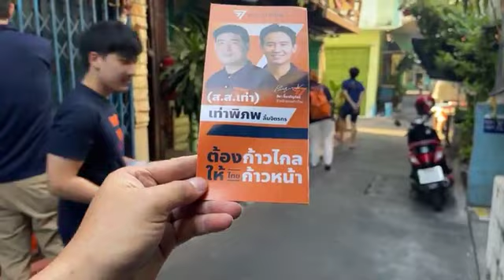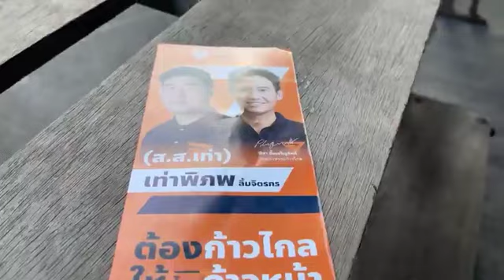เท่าพิภพ ก้าวไกล🧡 ลงพื้นที่ชุมชนตรอกเทวดา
ผู้คนและการเดินทาง

เท่าพิภพ ลิ้มจิตรกร - Taopiphop Limjittrakorn ได้แพร่ภาพสด
ลงพื้นที่ชุมชนตรอกเทวดา